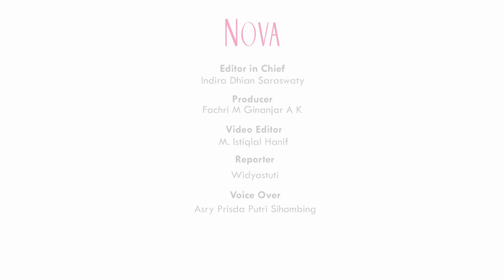Nia Ramadhani dan Ardi Bakrie Ditangkap Polisi Atas Dugaan Kasus Narkoba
Nia Ramadhani dan Ardi Bakrie ditangkap polisi karena penyalah gunaan narkoba. Kepala Bidang Humas Polda Metro Jaya Kombes Yusri Yunus di Polda Metro Jaya, Yusri Yunus membenarkan penangkapan pasangan artis NR dan AB.